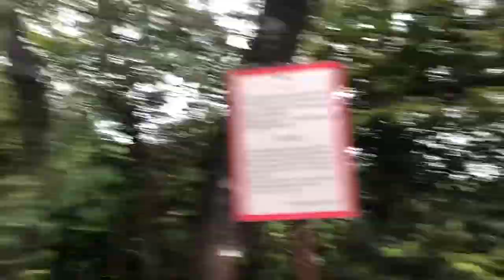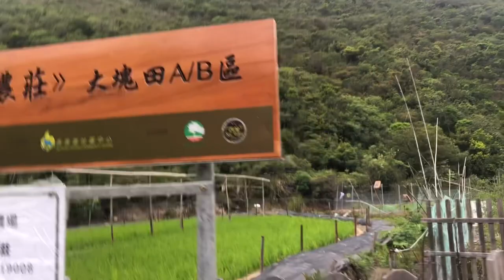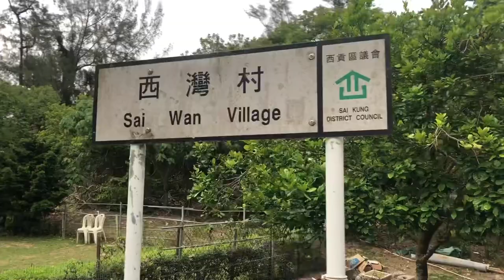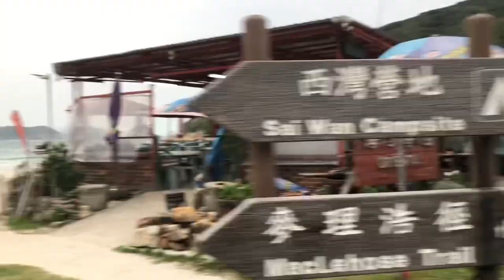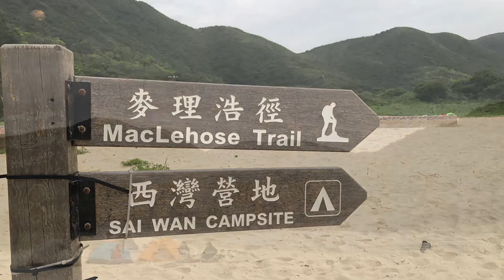Sai wan 西灣Campsite#Guide#nature